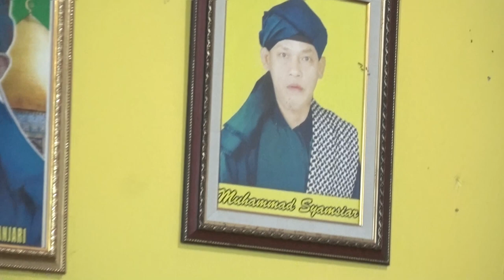2/3. Dendang Jannatun'naim & Sambutan-2